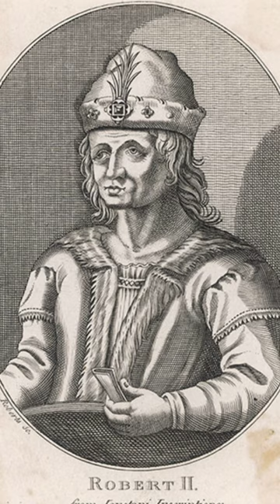Did King William II Meet His Demise At The Hands Of His Own Friend?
This video examines the controversial death of King William II of England, who died in the New Forest on August 2, 1100, while hunting with his friend, Sir Walter Tirel. The official story claimed that Tirel accidentally killed the king with a stray arrow while they were hunting a stag, but many historians believe that it was a deliberate act ordered by William's brother, Henry I.

William was an unpopular ruler who was known for oppressing barons and taxing peasants. He had seized the crown from his brother, Robert II, and ruled for almost 13 years. Upon William's death, Henry swiftly took advantage of the situation, rushing to Winchester to crown himself king and consolidate his power.

Despite suspicions that Tirel was involved in a plot to assassinate William, he managed to escape punishment and fled the country, never to be heard from again. The circumstances surrounding William's death remain mysterious and controversial to this day, and the debate over whether he was murdered by his own friend continues to fascinate historians and the general public alike.